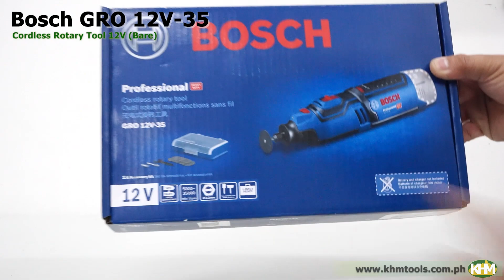Quick Unboxing Bosch GRO 12V-35 Cordless Rotary Tool 12V Bare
Powerful and versatile for professional applications

Powerful motor with high speed (up to 35,000 rpm) for fast work progress
Wide range of professional applications such as cutting, sanding, routing, polishing and drilling especially in hard-to-reach areas
Comfortable to use due to compact size, ergonomic design and integrated LED lighting
BARE TOOL - Battery not included

Inclusions:

Accessory Kit Case
5pcs Cut off Wheel
Mandrel
Collet
Technical data
Battery voltage* 12 V
No-load speed* 5.000 – 35.000 rpm
Total vibration values (Grinding)
Vibration emission value ah 9
Uncertainty K 1.5

1 Year Parts & Service Warranty